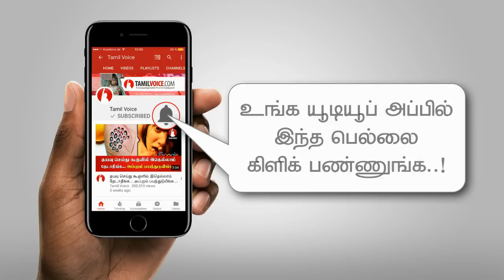அண்ணிக்கு தாலி கட்டிய தம்பி... அண்ணன் எடுத்த முடிவு...! - Tamil Voice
Younger brother ties the knot to the bride of Elder brother
அண்ணிக்கு தாலி கட்டிய தம்பி... அண்ணன் எடுத்த முடிவு...!